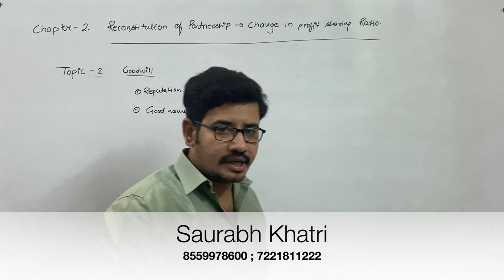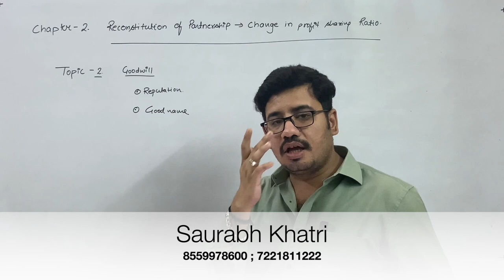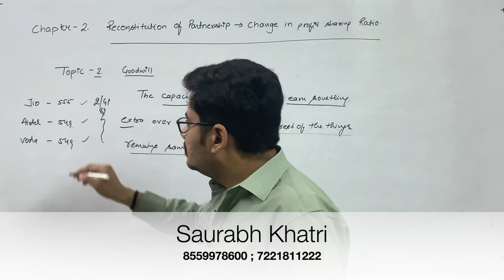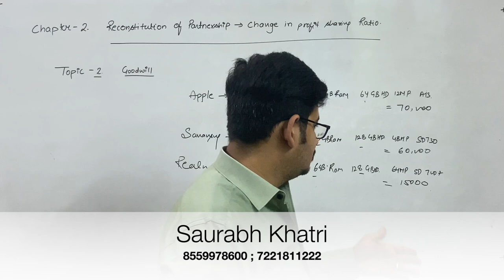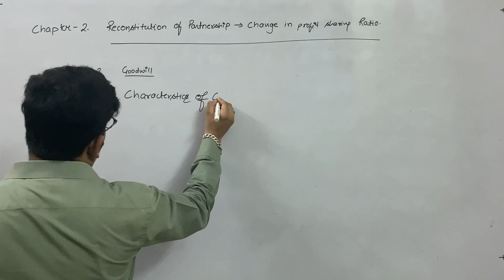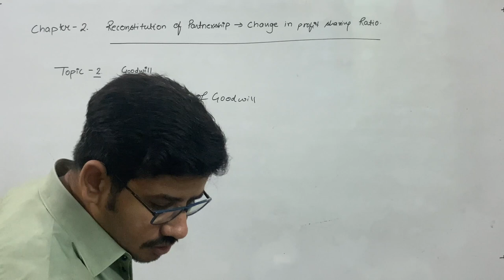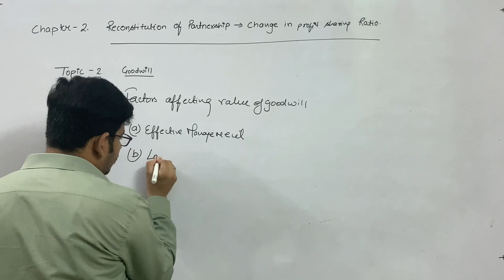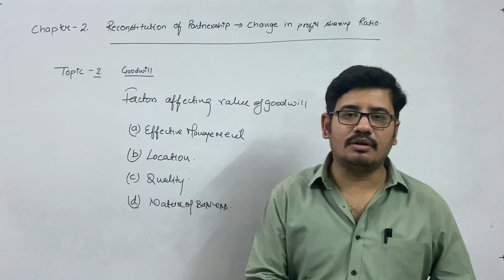Saurabh Khatri-Partnership Accounting Ch 2 VC-18 *Goodwill -Meaning,Definition & Basics*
This video class contains the details about the Goodwill- its concept and basics. Very important video from the view point of conceptual studies.
Must watch.Great efforts by Master Saurabh Khatri.